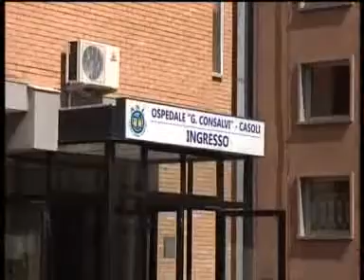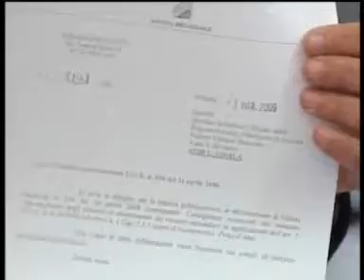Nuovo Piano Sanitario: il Pdl risponde alle polemiche e parla dell'ospedale di Casoli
Bisogna comunicare ai cittadini il vero senso della grande riforma sanitaria che interessa l'Abruzzo. Troppi debiti e troppi disagi per i cittadini: occorre una sanità più efficiente, che offra servizi veramente utili al cittadino. Il gruppo consiliare del Pdl alla Regione e il coordinamento provinciale di Chieti hanno avviato una serie di incontri per spiegare le novità ai cittadini della provincia, soprattutto a quelli direttamente interessati ai grandi cambiamenti. Vi proponiamo le dichiarazioni del senatore Fabrizio Di Stefano e del coordinatore provinciale del Pdl Chieti, Mauro Febbo. Si parla anche dell'ospedale di Casoli.